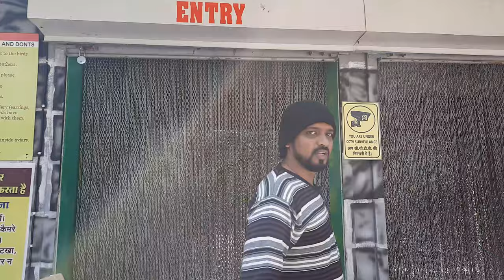Indore Zoo | Bird Park | Travel Vlog | Indore Vlogs episode - 9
Bird Aviary in Indore Zoo is must visit place. It has different varieties of exotic birds. You can spend some time here and enjoy exotic bird's company. Its a different experience & I am sure you will relish it for long time.